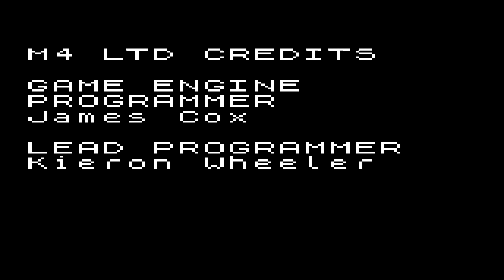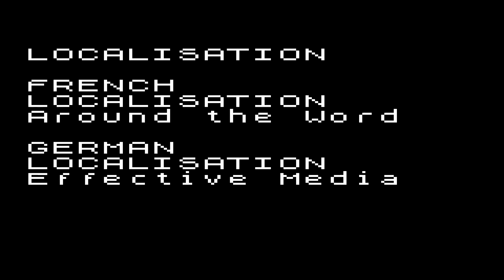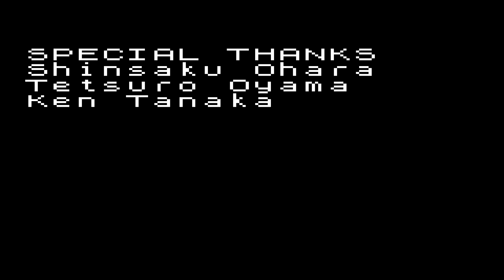Let's Play Resident Evil Gaiden Part-6 Abandon Ship! (Finale)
Barry and Lucia hope to rescue Leon before the ship capsizes.
Before that happens the B.O.W has one final trick up it's sleeve.

A strange and fifferent spin off of the main franchise. I enjoyed it despite its flaws. It's understandable though why people dont like it.

See you next game.

Resident Evil Gaiden is an action-adventure game for the Game Boy Color developed by Capcom and M4, and first released on December 14, 2001. Receiving generally mixed reviews by critics, the game marks a departure from other entries in the series, insofar as areas are explored with the playable character seen from a top-down perspective and with battles fought in first-person view. The story revolves around a viral outbreak on a passenger ship and has Leon S. Kennedy and Barry Burton return as protagonists. This game is non-canon, as its plot is contradicted by the main series in key parts, and its events are ignored.

Developer(s)
Capcom
M4 Ltd
Publisher(s)
PAL: Virgin Interactive
JP/NA: Capcom
Designer(s)
Tim Hull
Hiroki Kato
Programmer(s)
James Cox
Kieron Wheeler
Artist(s)
Stefan Barnett
Mark Brown
Writer(s) Hiroki Kato
Composer(s) Shahid Ahmad
Series Resident Evil
Platform(s) Game Boy Color
Release
PAL: December 14, 2001
JP: March 29, 2002
NA: June 3, 2002
Genre(s) Action-adventure
Mode(s) Single-player